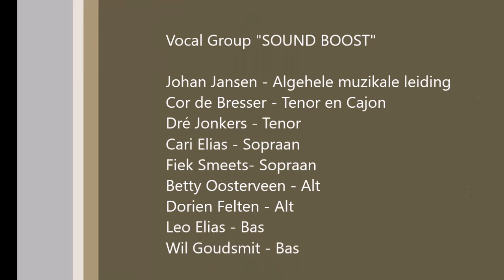Vocal Group 'Sound Boost' - Optreden in de Immanuelkerk te Veldhoven (720p)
Het optreden van Vocal Group 'SOUND BOOST' in de Immanuelkerk op zaterdag 24 september jl. tijdens Cult & Tumult 2016 in Veldhoven.